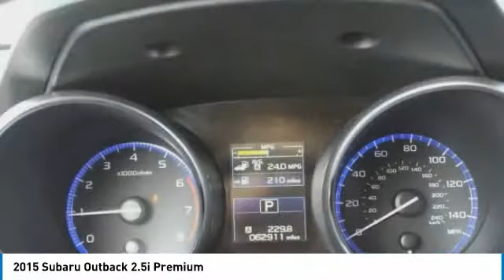2015 Subaru Outback SU9647A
2015 SUBARU OUTBACK Janesville, WI
Stock# SU9647A

Janesville Subaru
3519 Ryan Road

2015 Subaru Outback 2.5i Premium AWD, AUTOMATIC, CRUISE CONTROL, POWER WINDOWS & LOCKS, PREMIUM SOUND, ALLOY WHEELS, LOCAL TRADE, INSPECTED BY SUBARU CERTIFIED TECHNICIANS. Clean CARFAX. Odometer is 7246 miles below market average!

Awards:
* 2015 KBB.com 10 Best All-Wheel-Drive Vehicles Under $25,000 * 2015 KBB.com 15 Best Family Cars * 2015 KBB.com Best Resale Value Awards * 2015 KBB.com Brand Image Awards * 2015 KBB.com 5-Year Cost to Own Awards